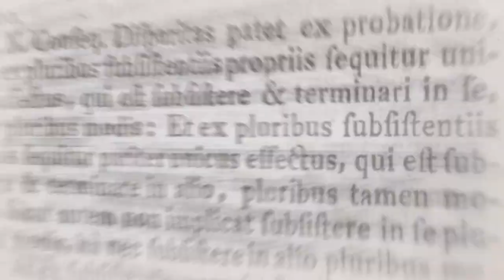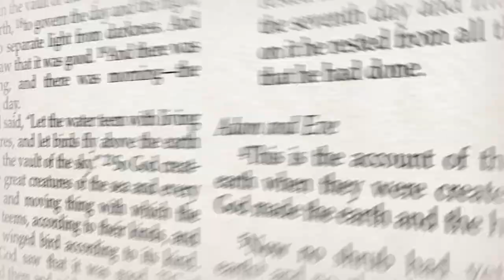8. Jesus Heals Peter’s Mother-in-Law – Mark 1:29–31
Capernaum was a fishing village. It was also the family home of the two brothers Simon and Andrew, new disciples of Jesus. Jesus later gave Simon the nickname “Peter” which is how we know him today. When we pick up the story, Jesus has just finished healing a demon-possessed man in the synagogue.

As soon as they left the synagogue, they went with James and John to the home of Simon and Andrew. 30 Simon’s mother-in-law was in bed with a fever, and they immediately told Jesus about her. 31 So he went to her, took her hand and helped her up. The fever left her and she began to wait on them. – Mark 1:29–31

As soon as the synagogue service had finished, Jesus went to the house of Simon and Andrew. Here’ Simon’s mother-in-law was sick with a fever. In those days, without antibiotics and modern medicines, the illnesses that are often only a nuisance to us, would kill many people. So this fever was a serious thing.

Simon and Andrew tell Jesus about their mother’s illness.  Perhaps it was to warn Jesus not to go in, because she might be contagious. Perhaps it was because they had just seen Jesus deal with the evil spirit. But whatever the reason, they tell Jesus about it. It doesn’t bother Jesus. He goes in and takes her hand. Immediately, the fever leaves her.

Jesus didn’t have to touch her to heal her. But he wanted to. Throughout the book of Mark you see Jesus touching every category that the Jewish leaders defined as being ritually impure. Jesus does it because he loves.

When you have a problem, do you do what Simon and Andrew did? Do you tell Jesus about it? You know,  when you do that, He touches you, and that’s when the blessing comes!